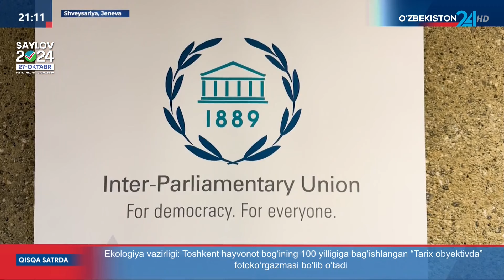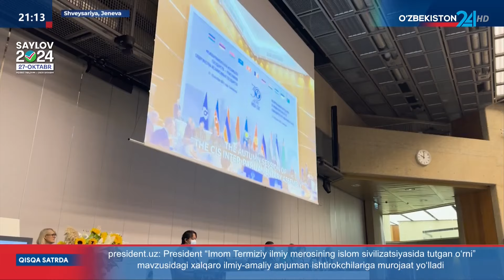Oliy Majlis Senati Raisi boshchiligidagi O'zbekiston delegatsiyasi Jeneva shahrida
Oliy Majlis Senati Raisi boshchiligidagi O'zbekiston delegatsiyasi Jeneva shahrida o'tgan Parlamentlararo ittifoqning 149-Assamleyasida faol ishtirok etdi